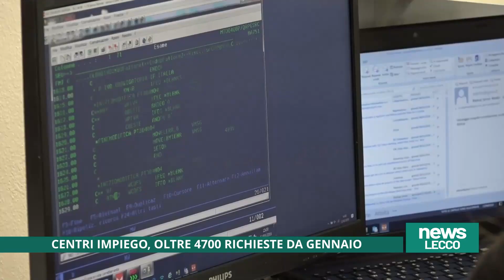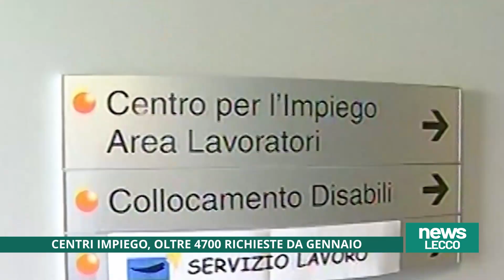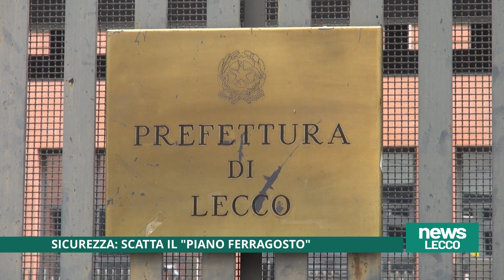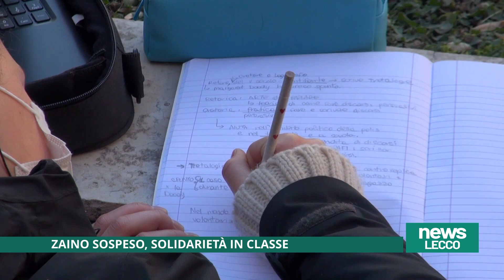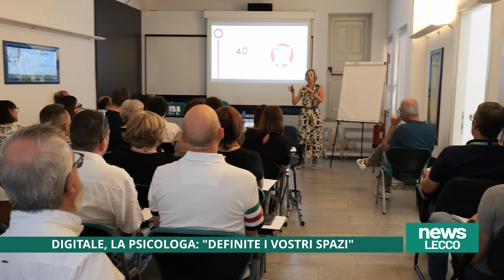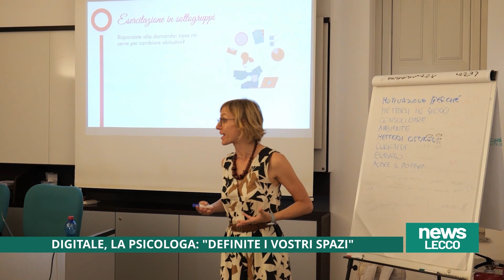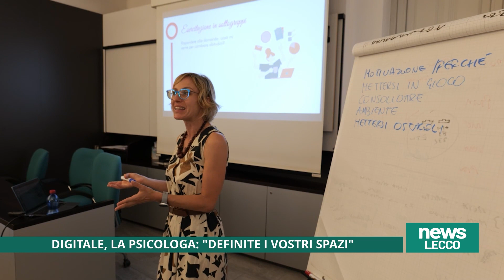NEWS LECCO 26/07/2023